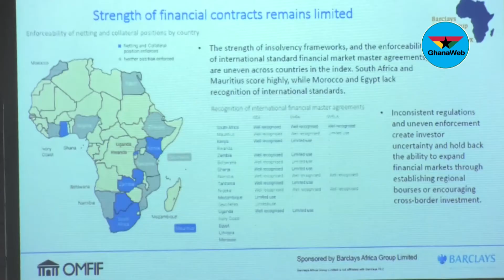Barclays Bank, OMFIF launch Africa Financial Markets Index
Barclays Bank Ghana Limited and Official Monetary and Financial Institutions Forum (OMFIF) have launched the Africa Financial Markets Index to focus on the development capacity and expertise of local investors to attract foreign capital.